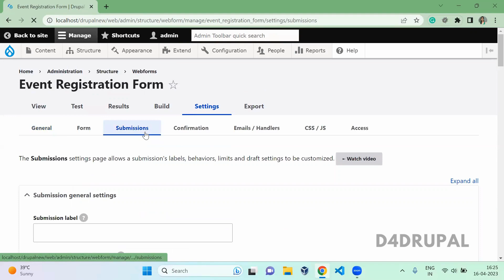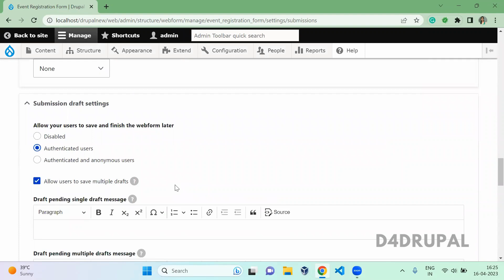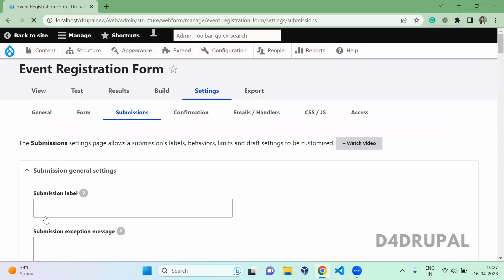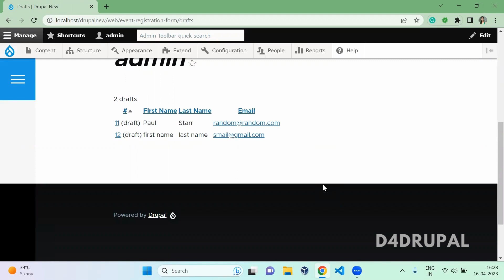Save Draft of your web form values Drupal 10, Drupal 9 | D4Drupal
Name: Saranya Ashokumar
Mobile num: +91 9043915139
From: PrayaLabs